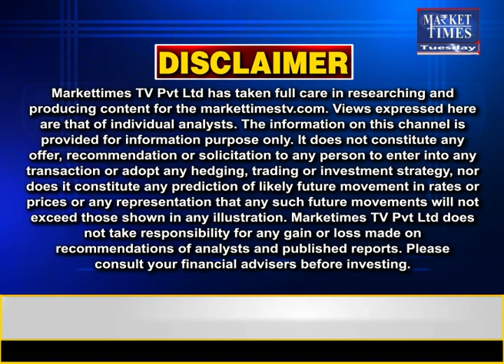आज कौनसी राशियां कमाएंगी मुनाफा ? जानिए कर्नल अजय से Market Times TV